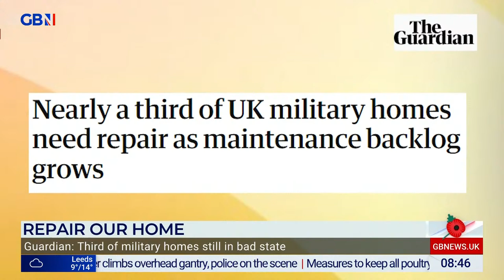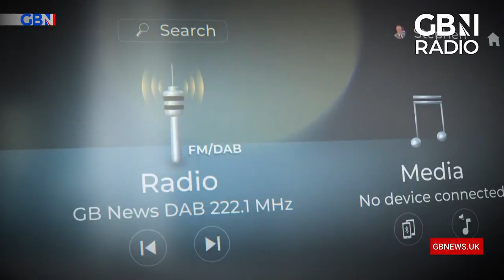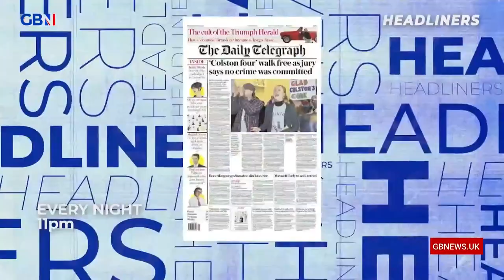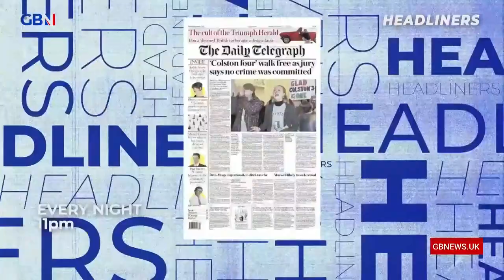Breakfast with Eamonn and Isabel | Monday 7th November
Join Eamonn Holmes and Isabel Webster to start your day across the United Kingdom. This is your breakfast show. Join the conversation about what is happening in the world.